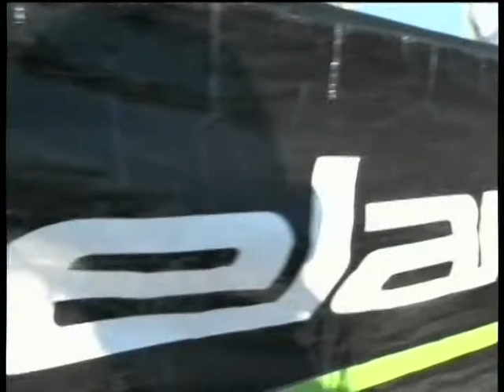A bordo dell'Elan 210 con Paolo Portinari di Vela e Motore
Salone Nautico di Genova 2011